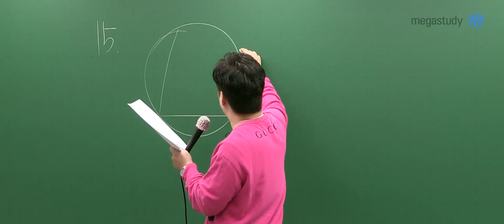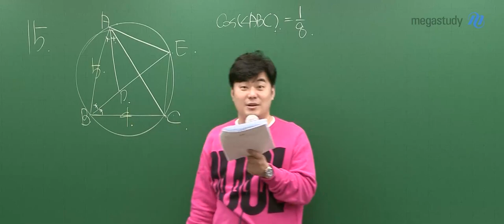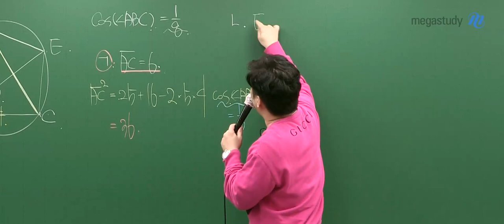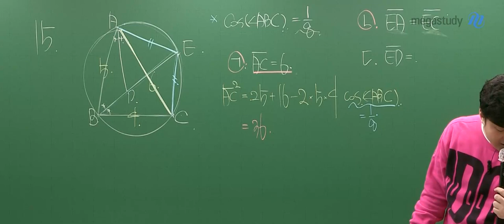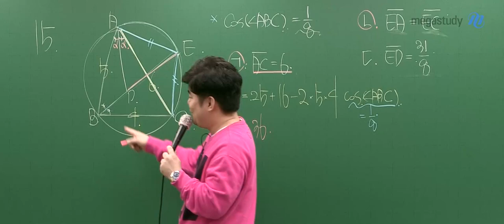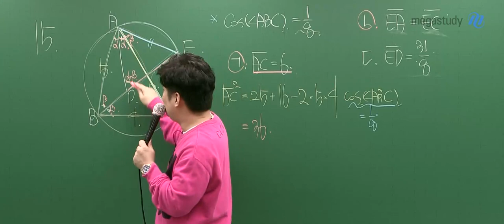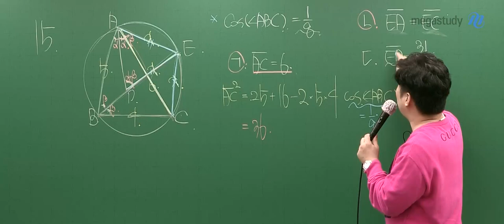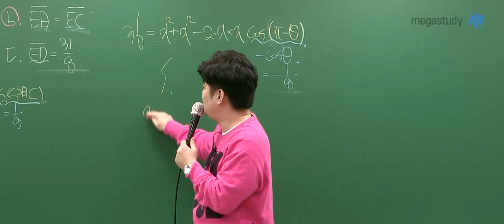[메가스터디] 수학 김성은 쌤 - 고3 3월 학평 수학 해설강의 (공통)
메가스터디 수학 김성은 선생님의
고3 3월 학력평가 수학 공통과목 일부 문항 해설강의입니다.